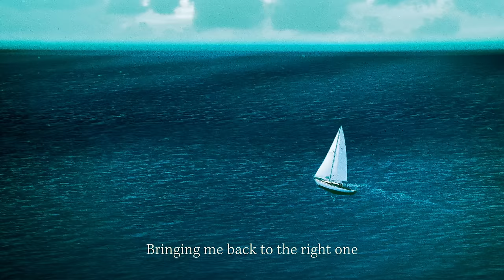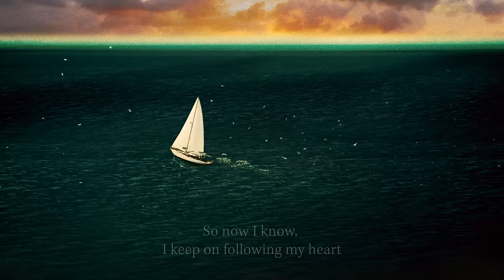HAEVN - Not Holding Back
Performed by HAEVN

Performed by HAEVN